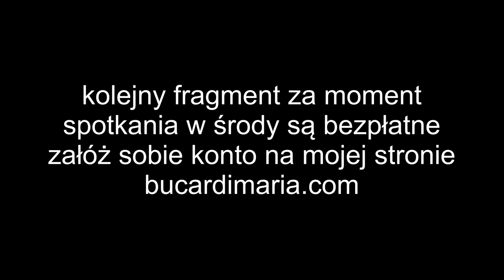532. Czas z Maria Bucardi nr 33 fragment 🦉 jeśli partner nie rozwija się duchowo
Udział bezpłatny, wystarczy założyć sobie konto na mojej stronie.
🦅 Ceremonie: By dołączyć do Ceremonii lub obejrzeć Archiwum – potrzebujesz dostęp na min. tydzień od 30 zł (obejmuje Ceremonie, wszystkie moje książki, audiobooki, możesz z nich korzystać do woli i zawsze możesz przedłużyć dostęp lub nie, jak czujesz) link do opisu